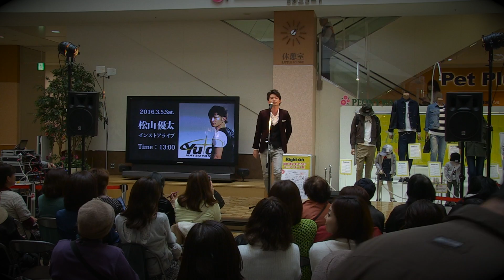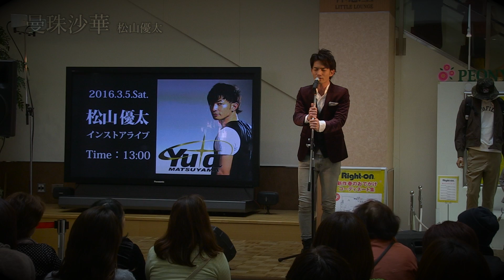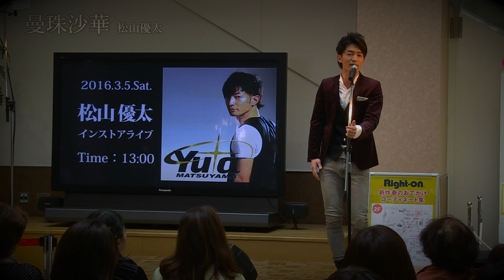「曼珠沙華」松山優太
「曼珠沙華」 創作曲集「歌道納」収録曲
（2016年3月5日：ピオニウォーク東松山）